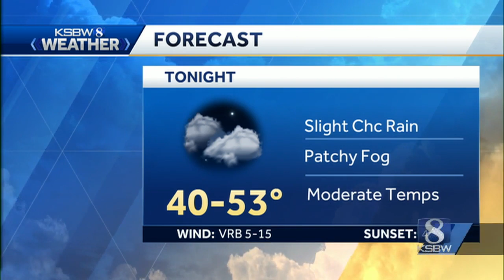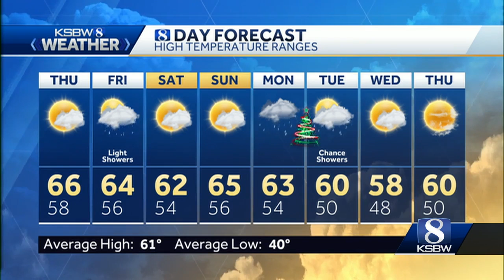Cooler Today with Overnight Rain Chances